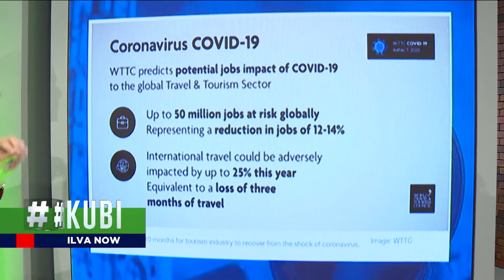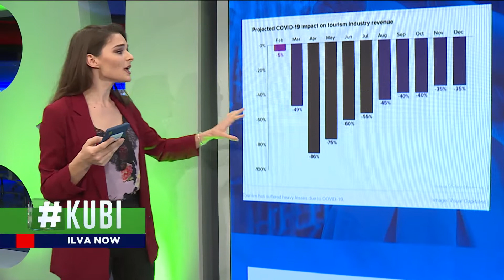KUBI: Udhëtimet dhe turizmi pas COVID-19